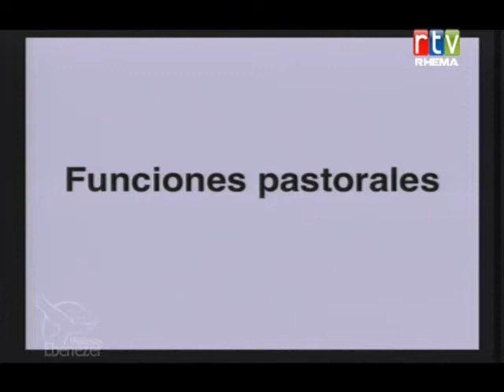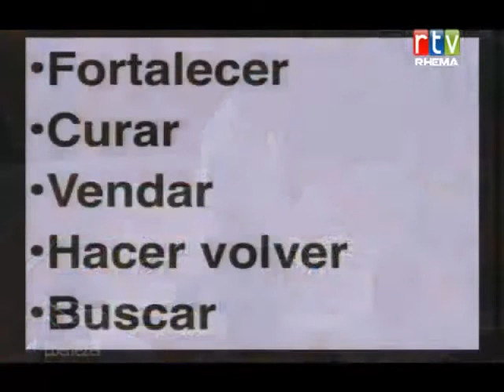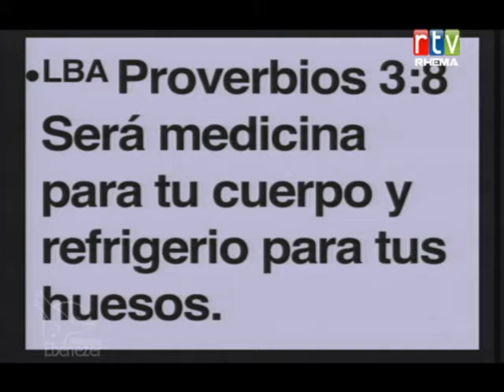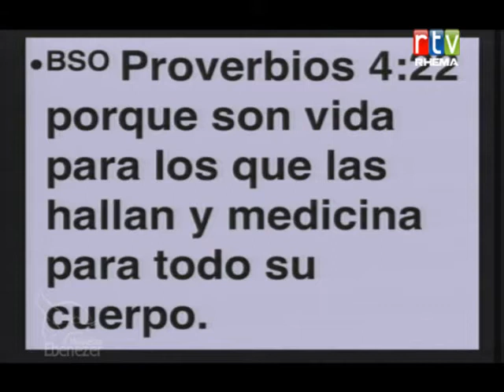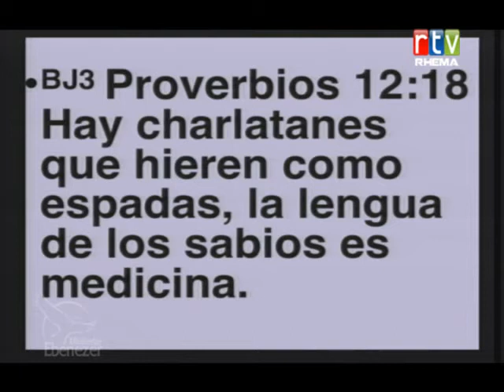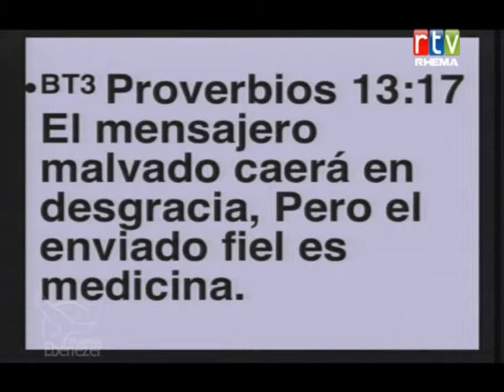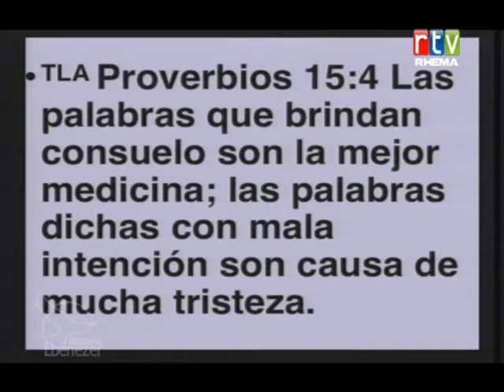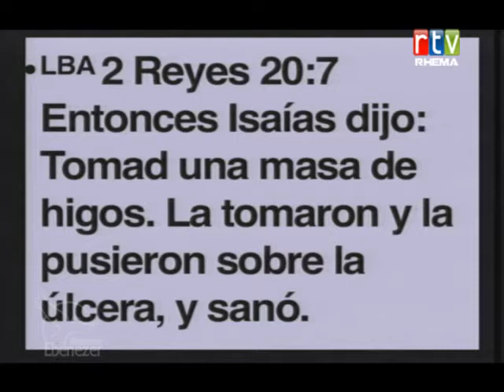Funciones Pastorales I 25 07 13 Estudio de Pastores